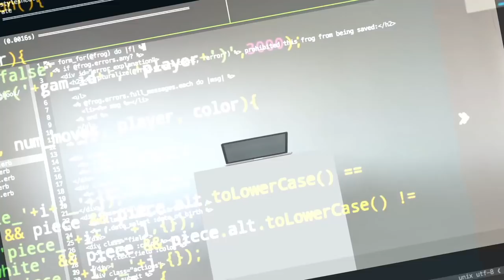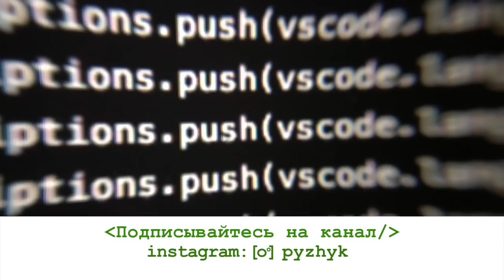PHP программист в США о лучшем фреймворке и жизни в Нью-Йорке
Пол Денисевич — PHP программист в США — 10 лет работает в Нью-Йорке. В этом выпуске герой рассказал, стоит ли учить PHP  и какой фреймворк лучше.
Тайминг
00:44 — Нью-Йорк как место для жизни: минусы и плюсы
03:40 — сколько нужно зарабатывать программисту в Нью-Йорка, чтобы жить комфортно
08:24 — PHP. Стоит ли изучать Php
12:02 — C чего начинать изучение PHP. Как выбрать фреймворк
Почему Laravel — лучший фреймворк
21:50 — кто такой хороший программист

-визовые вопросы,
-способы поиски работы в США,
-прохождение собеседований,
-составление резюме,
-заполнение LinkedIn-профиля,